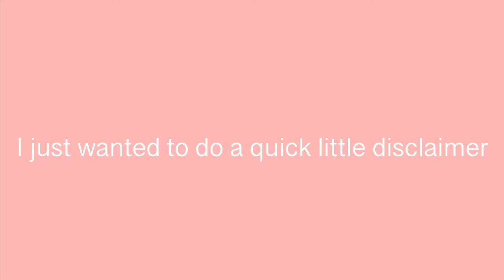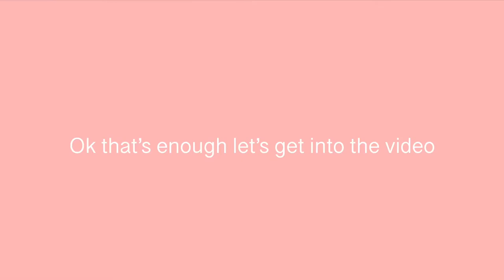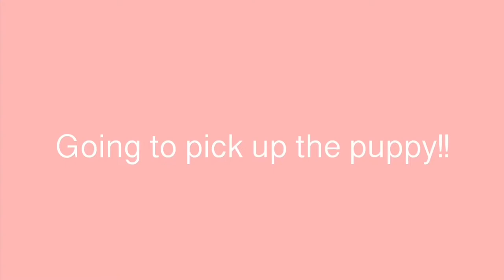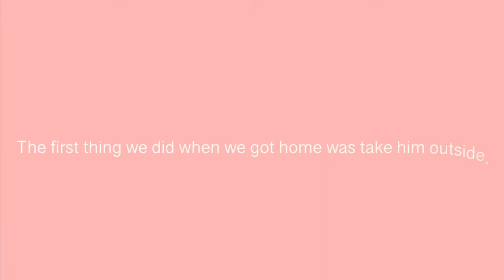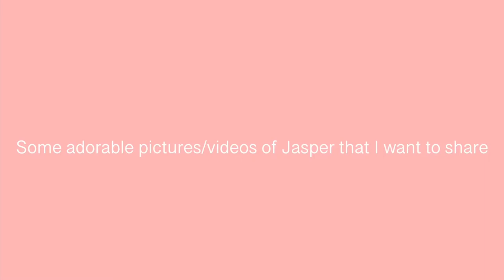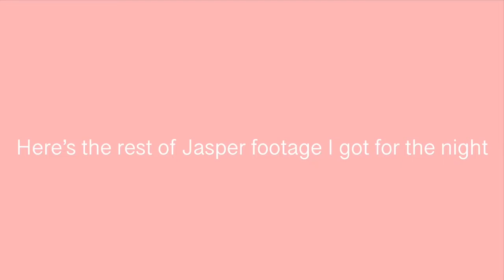Getting my Mini Aussie Puppy!! (8 weeks old)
This video was filmed on September 17th didn’t mean to wait until Christmas Eve to post it oops lol.
-𝐼 𝑑𝑜𝑛’𝑡 𝑐𝑙𝑎𝑖𝑚 𝑎𝑛𝑦 𝑠𝑜𝑢𝑛𝑑𝑠 𝑜𝑟 𝑔𝑟𝑒𝑒𝑛 𝑠𝑐𝑟𝑒𝑒𝑛 𝑜𝑣𝑒𝑟𝑙𝑎𝑦𝑠 𝑢𝑠𝑒𝑑 𝑖𝑛 𝑡ℎ𝑖𝑠 𝑣𝑖𝑑𝑒𝑜.
-my TikTok and instagram are @its.layla.nicole